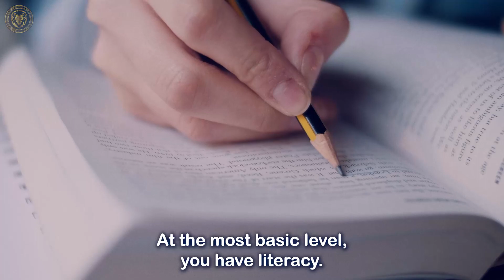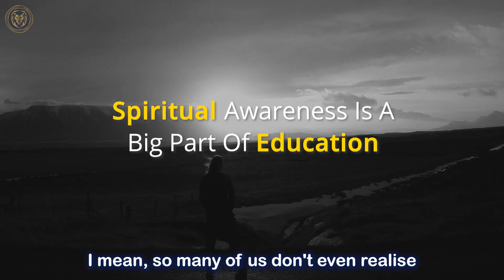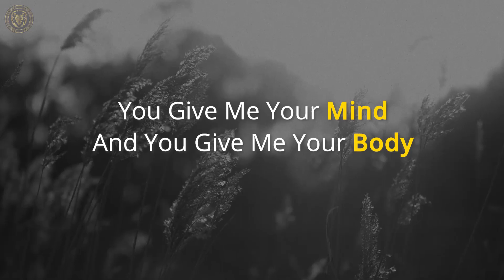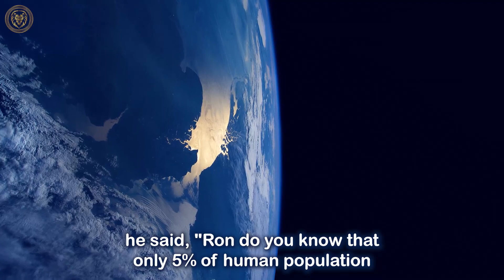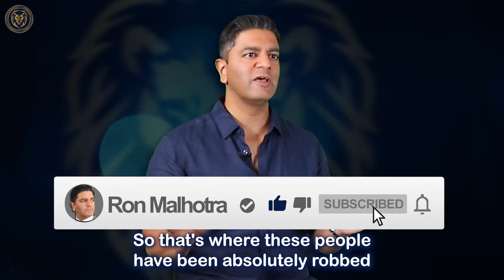Issues With The Current EDUCATION System - The Difference Between Education And Indoctrination - Ron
Do you know the difference between education and indoctrination?
I want to ask you a question.  If someone has made it to the top of the corporate ladder, does this indicate they are really educated or intelligent?

There is a high probability that you will answer ‘yes’ to this question.

How do I know that? Because in general, our society has given extreme importance to people who have degrees and who have moved up the corporate ladder…

However, here is the reality…. Many of them don’t know anything about self-awareness, emotion quotient (EQ), spiritual quotient (SQ), and much more.

Think about it. If a person only has intellectual intelligence, but doesn't understand any of the other intelligence, how can they be considered educated?

In this video, I will share my perspective (a.k.a. the raw truth) about issues with the current education system, and how it is perpetuating indoctrination…

I will also share with you how the new generation is following this indoctrination, by living based on the past and completely ignoring new facets of our fast changing world.